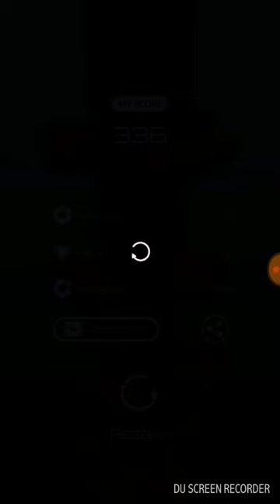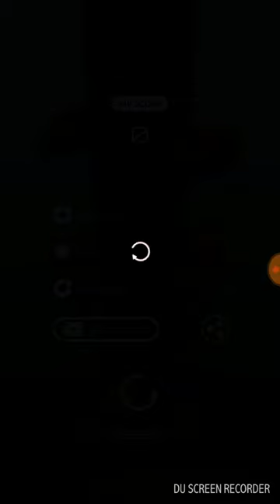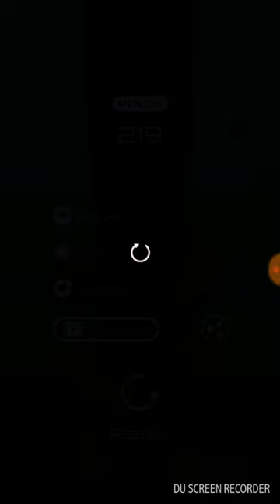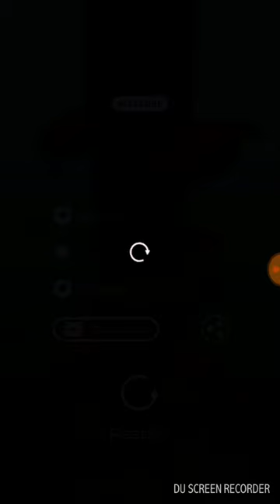Helix Jump 2018 Android Gameplay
Helix Jump é novo gameplay aqui do canal. Um jogo muito bom para passar horas. Confira.